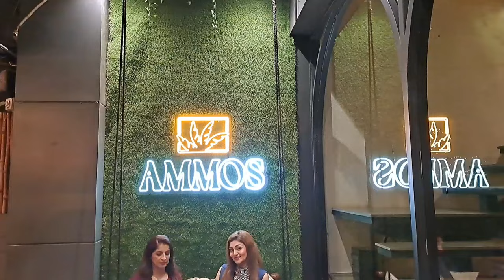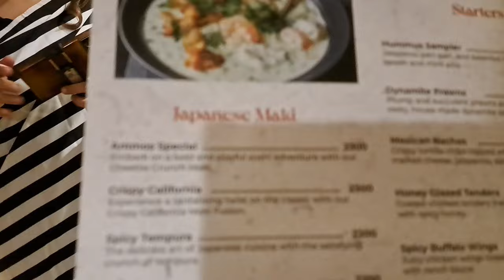Birthday Celebration | Chand Raat | Eid 2024 | Vlog |Friends| Birthday Dinner | چاند رات |عیدالاضحٰی